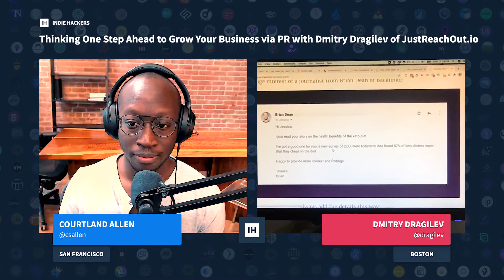Thinking One Step Ahead to Grow Your Business via PR with Dmitry Dragilev of JustReachOut.io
Just because you built it doesn't mean people will come. And just because you got press for it doesn't mean the people who came will stay. As the founder of PR startup JustReachOut.io, Dmitry Dragilev (@dragilev) knows these lessons well. With his website, Dmitry helps early stage founders not only get PR wins, but capitalize on the gains for the long term. In this episode, Dmitry shares his knowledge of the most important things to do (and avoid) in your quest for press as a startup founder.